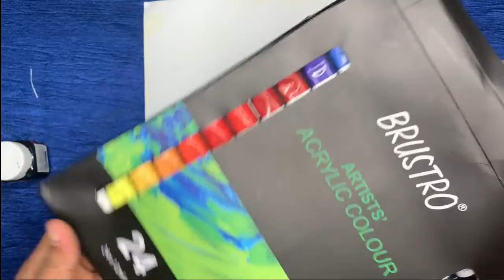MADHUBANI PAINTING for BEGINNERS/ How to draw lady with fish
Hello Friends.

This is very easy and famous design in MADHUBANI ART. In this video i am going to show you the easy way to draw the lady face in MADHUBANI STYLE.So this is a basic design.

So I hope this one is very useful for the beginners. And you will learn more from this painting.
Madhubani painting is one of the famous folk art of INDIA, which is practised in MITHILA REGION of BIHAR.

It is the heritage of BIHAR.

In my channel i am showing easy painting tutorials for beginners, so if want to learn the folk paintings so this channel is perfact for you.

I hope you will like this video , if you will like so please give a big thumps up.

MATERIAL NEED
1 BRUSTRO ACRYLIC COLOURS
2 PAINT BRUSHES 2, 1
3 ART SHEET 200GSM
4 PAINTING NIBS (OPTIONAL) you can use permanant marker